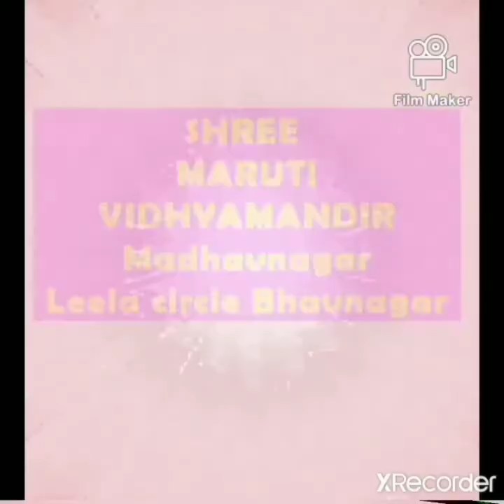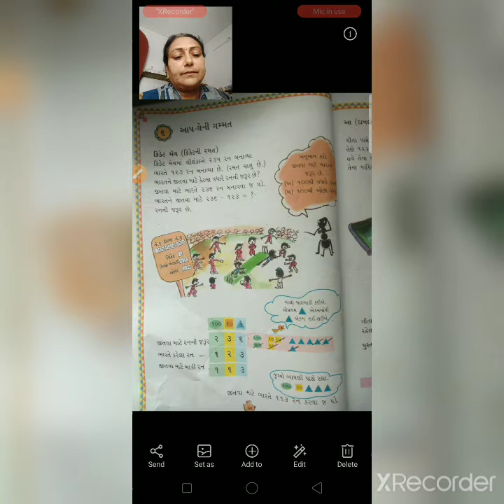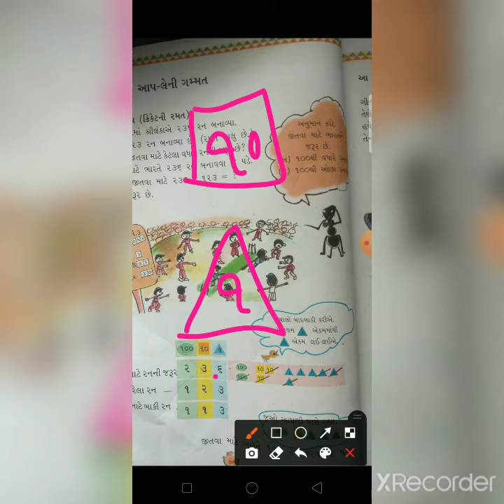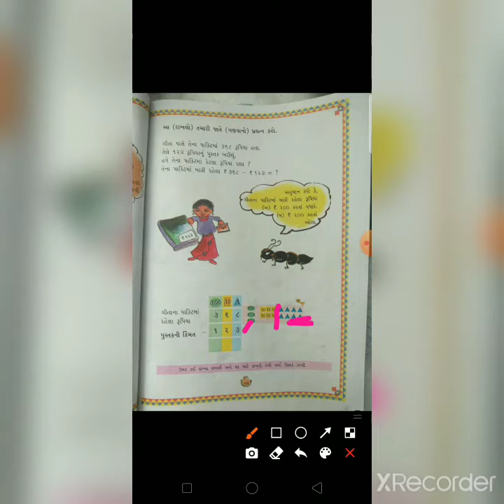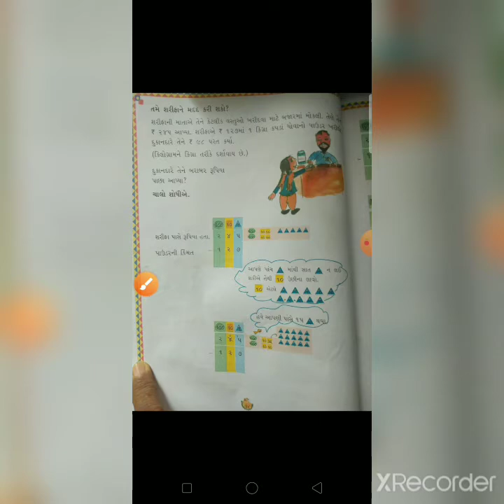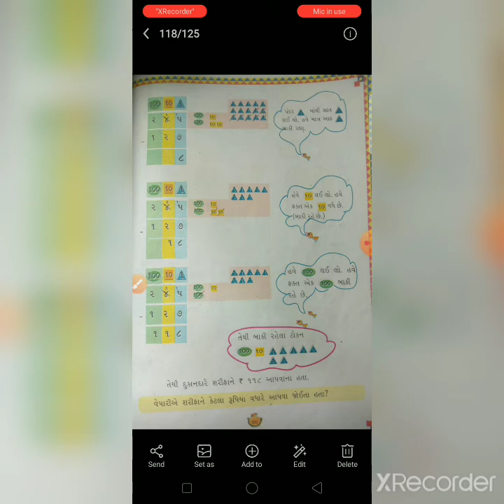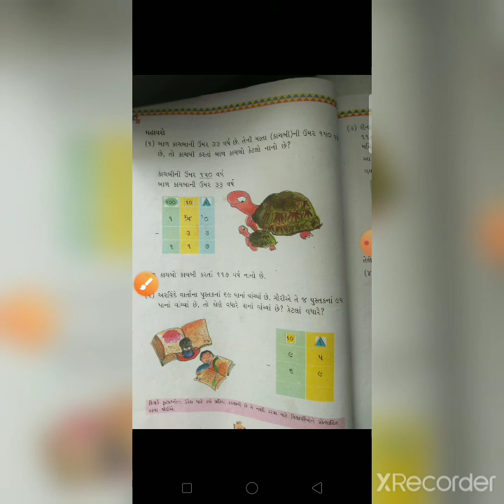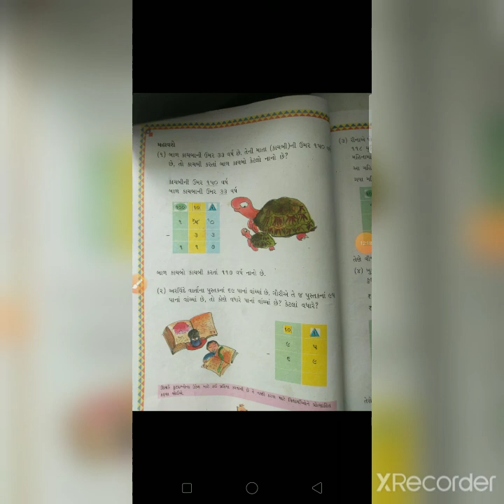std 3,maths,ch 6,pg 80